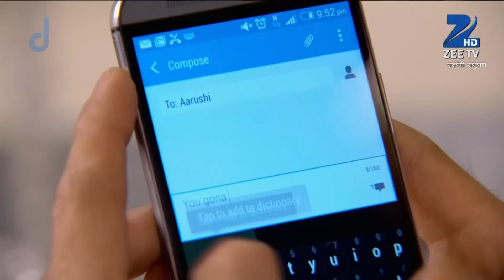क्यों नहीं होने देगी Vihaan की शादी Dadi माँ? | Satrangi Sasural | Episode 56 | Zee TV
क्यों नहीं होने देगी Vihaan की शादी Dadi माँ?